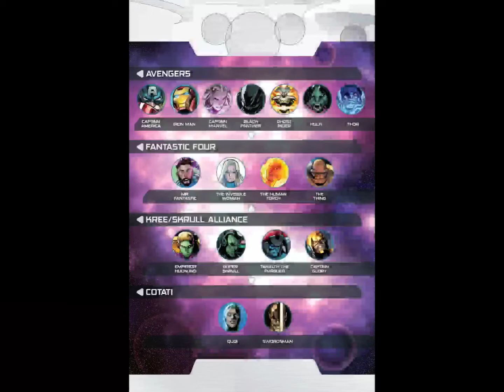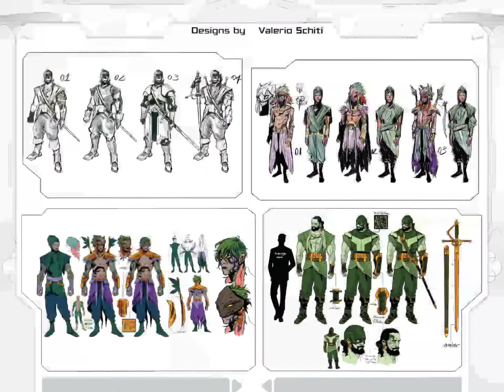Comic Review | Empyre #2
Three Avengers are trapped on the moon as war breaks out on Earth—and an ancient enemy reveals a scheme decades in the making! Meanwhile, the Fantastic Four fight against a creeping horror that might destroy them all—starting with the Thing! Captain Marvel is their last, best hope... But if Carol Danvers survives, what will she become?

40 page Comic  ·  FEB200770  ·  $4.99

CHANNEL DESCRIPTION